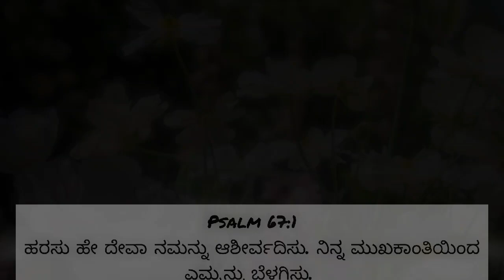Morning Prayer 🙏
Video from Richard Pais, KROSS, Blor